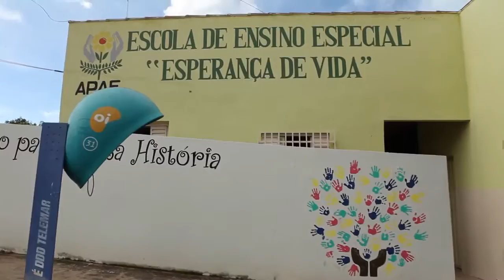PVE Ciclo 1 | São Gonçalo de Abaeté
São Gonçalo do Abaeté/MG, está entre as mais de cem cidades que aderiram ao Programa Parceria Votorantim pela Educação em 2018. Veja como está sendo feito o trabalho no ciclo I do programa.